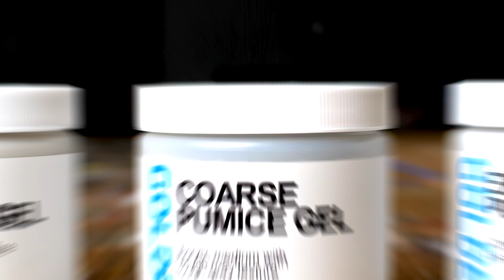Three Pumice Gels for Gritty Texture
Pumice Gels dry to hard films. Fine Pumice Gel is useful as a drawing ground. Coarse Pumice Gel and Extra Coarse Pumice Gel create more coarse textures with sand-like pumice granules to yield concrete-like finishes. All GOLDEN Pumice Gels mix well with GOLDEN Acrylic Colors.